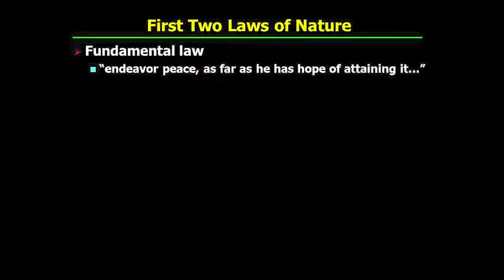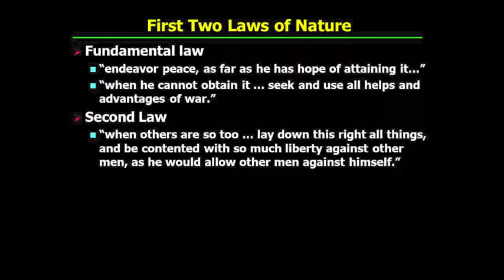PHI321_Mandle_08_Part2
First Two Laws of Nature